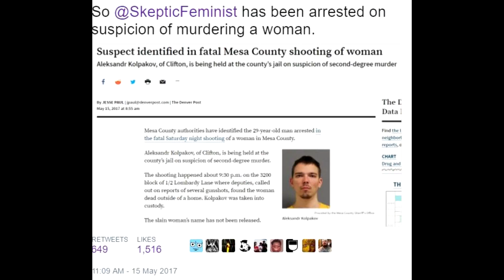Shitlib atheist fails at life